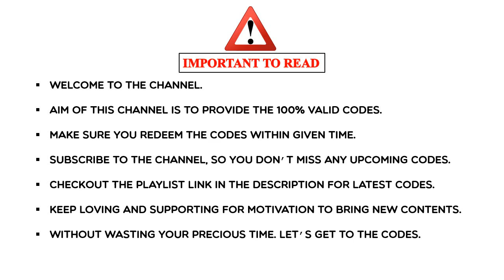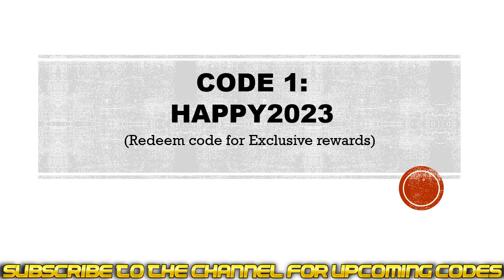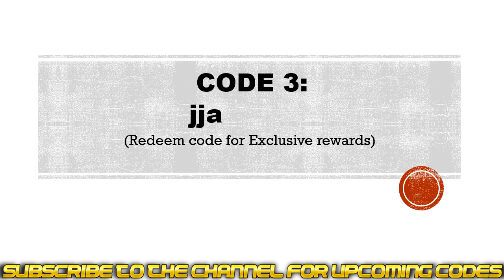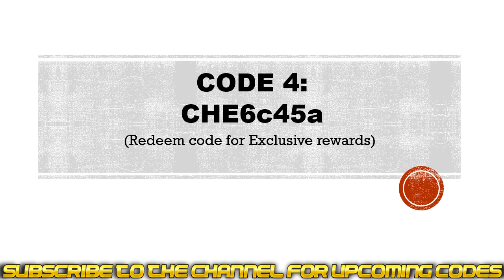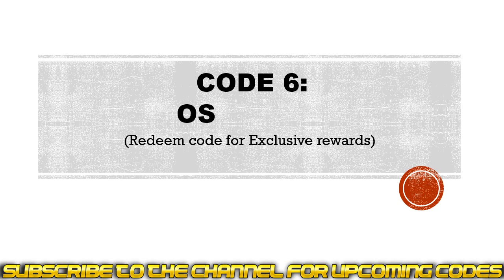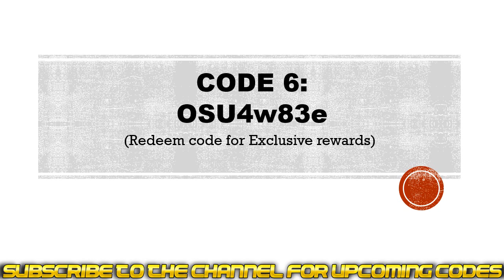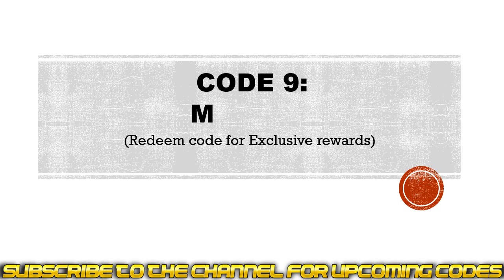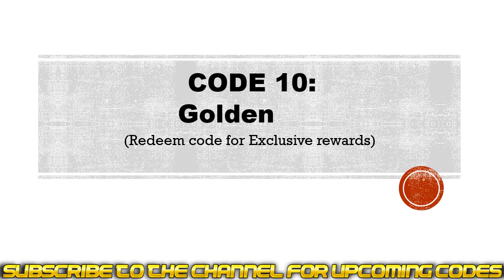Hero of Taslinia Epic RPG Codes | Hero of Taslinia Redeem Codes | Hero of Taslinia Gift Codes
Today I will share new code for Hero of Taslinia – Epic RPG.

Redeem Process:
Step 1: In game, tap on the Profile/Avatar.
Step 2: Tap on the Redemption Code button.
Step 3: Enter the redeem codes in the textarea.
Step 4: Click on Confirm button and that's all.